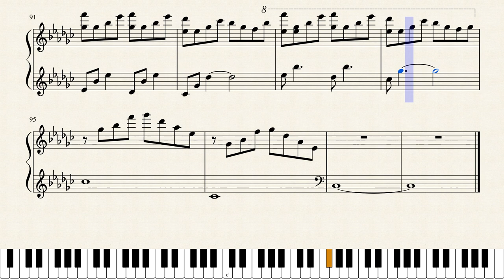[Deemo] Marigold - Piano Cover by ふぃくしのん / phyxinon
** The transcription is not the exact same. I intentionally changed a few parts to make it sound more similar to the original song. Just a few parts. **

I'm back. I thought I'd be able to upload scores while attending university, but it turns out that I have no time to make any within the semester. So I'll just leave when the semester starts and return when it ends, just like how I did it until now.
Also, because I only have two or so months to work on sheets everytime I return here, therefore I will not be taking requests from now on. There are two requests I've received several months ago, but I'm afraid I won't be taking my time to transcribe those pieces. I'm really sorry about that.

Anyways I'm back. I'll be making scores until the second semester starts, which means for about two months.
What I transcribed today is one of my favorite deemo OSTs played by one of my favorite youtube pianists. This person is utterly amazing, I can't believe how similar their piano cover sounds to the original.

I'll be back soon with one of the pieces that I said I promised to transcribe.